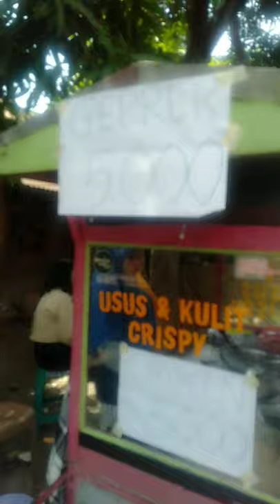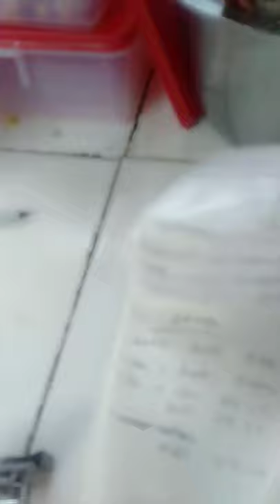KULIT AYAM CRISPY PALING ENAK DI DUNIA